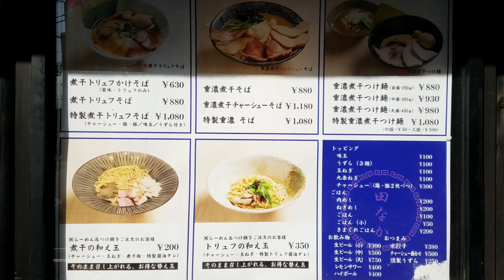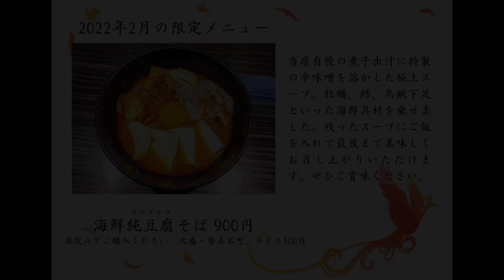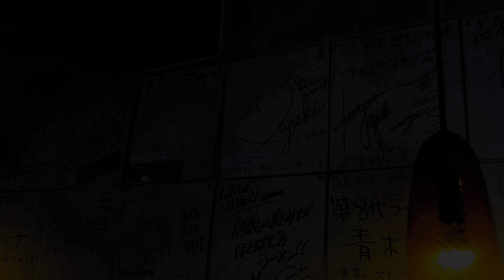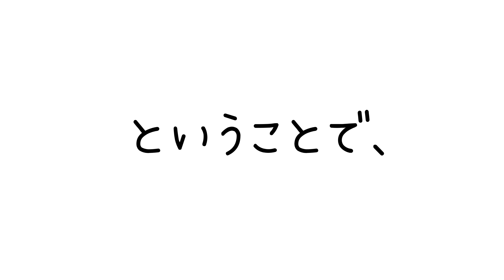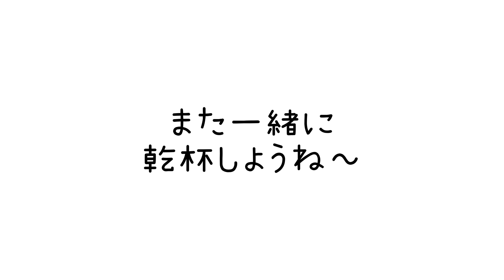【大食い】人気店の限定ラーメンをデカ盛りで！【お知らせあり】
食べログ高評価店のラーメン屋さんで
毎月変わる期間限定メニューをデカ盛りに
してくれるということで釣られましたw

　※こちらの店舗限定メニュー

【海鮮スンドゥブそば】
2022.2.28まであるよ(定休日:日曜日)

次回のYouTube投稿は2/25(金)です🌸
それまで過去動画をお楽しみください♪

参加してくださる方は、【メンバーになる】
という所をポチッとお願いします♪

　　●会費【月額 490円】●

①コメント欄やチャットで【限定絵文字】
　 を使用できる(私のチャンネル内でのみ)

②表示される名前に【限定バッジ】がつく
　　(私のチャンネル内でのみ)

③毎月1回(第３もしくは第４土曜日の夜)に
【限定ライブ】予めコミュニティに日程予告

④毎週1～2回、限定コミュニティにて
　　レア投稿をみることができる

⑤その他、オフ会参加抽選に有利などの
　　　特典がその都度つきます。